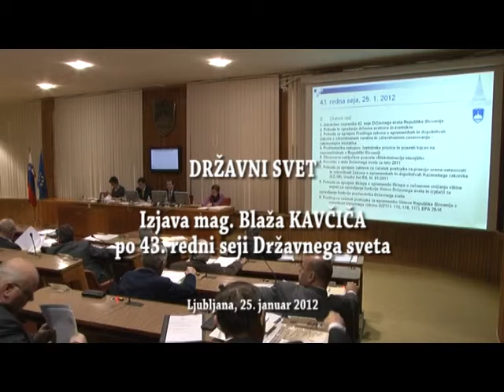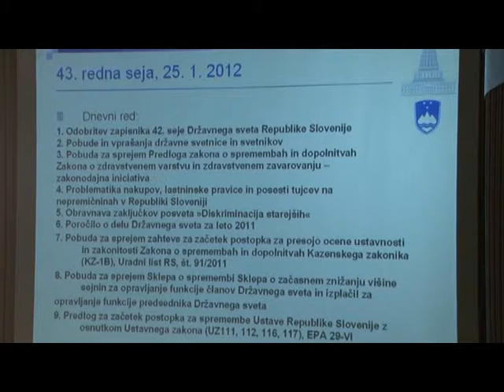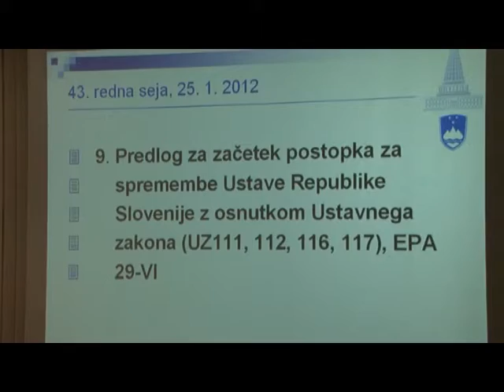Mag. Blaž Kavčič o 43. redni seji DRŽAVNEGA SVETA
V Državnem svetu je potekala 43. seja državnega sveta. Obravnavali so zakonodajno iniciativo Pobuda za sprejem Predloga zakona o spremembah in dopolnitvah Zakona o zdravstvenem varstvu in zavarovanju, problematiko nakupov, lastninske pravice in posesti tujcev na nepremičninah v Republiki Sloveniji, zaključke posveta "Diskriminacija starejših", Poročilo o delu državnega sveta za leto 2011 in Pobudo za sprejem zahteve za začetek postopka za presojo ustavnosti in zakonitosti Zakona o spremembah in dopolnitvah Kazenskega zakonika in Predlog za začetek postopka za spremembe Ustave Republike Slovenije z osnutkom Ustavnega zakona.